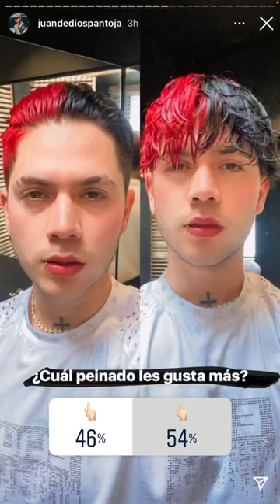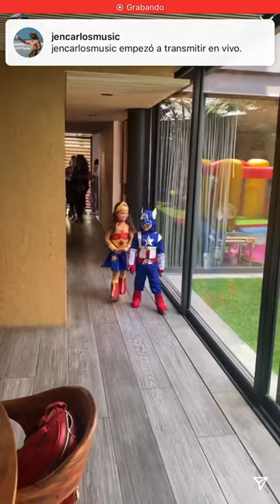Fiesta JuKilop parte 1